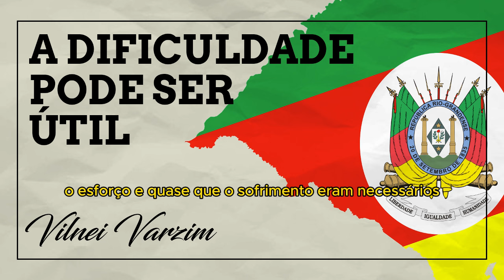A dificuldade pode ser útil